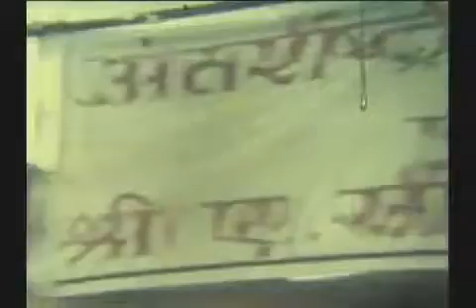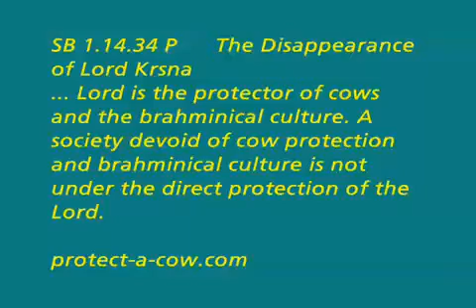PRABHUPADA RARE COLOR FILM BOMBAY PANDAL 1971 CALCUTTA 1973